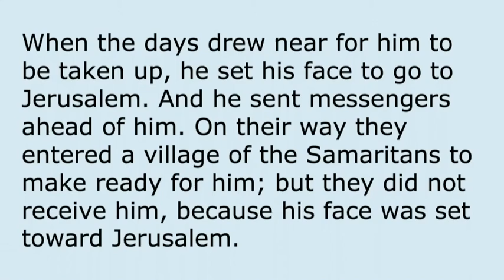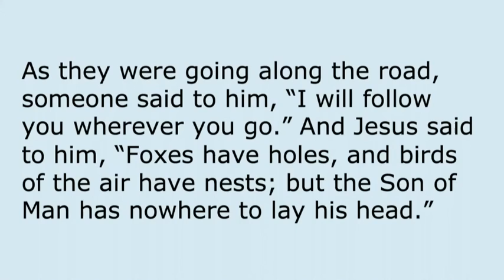Sermon, June 26, 2022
Pastor Robin Miller Currás preaches "Where to Look" from Luke 9:51–62.